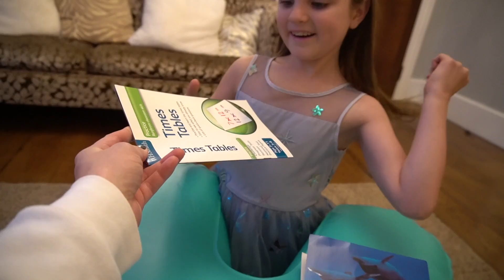SAYING GOODBYE TO PREGNANT MUM | Family Fizz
We had to separate so this is saying goodbye to pregnant mum!
A segment of this video is an advertisement for LEGO DOTS.